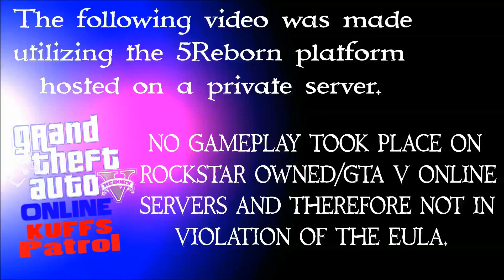Guy In His Underwear Plays Ding-Dong-Ditch on Grove Street & More! | GTA FiveM KUFFS vRP Roleplay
Join me for another KUFFS FiveM vRP roleplay episode as we patrol the streets of Los Santos. In this episode, recorded during RyWilson's KUFFS live stream, we have chases, shootouts, an attempted suicide, a guy in his underwear playing ding-dong-ditch and more!

Featuring members of the Official KUFFS Gaming Crew (listed below) and some of our amazing community members! Buckle up, strap up, and get ready for a wild ride! Let's get to it!

The KUFFS FiveM vRP server is now OPEN!

[This video was made utilizing the FiveM platform hosted on a private server.  No gameplay took place on Rockstar owned/GTA V Online servers and therefore is not in violation of the EULA.]